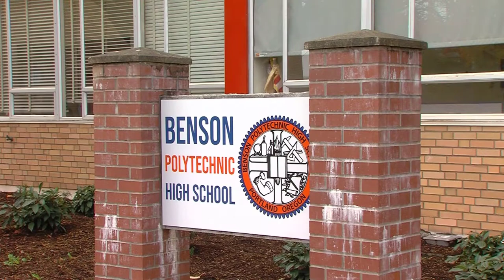Benson Polytechnic High School 8th Grade 2021 Russian